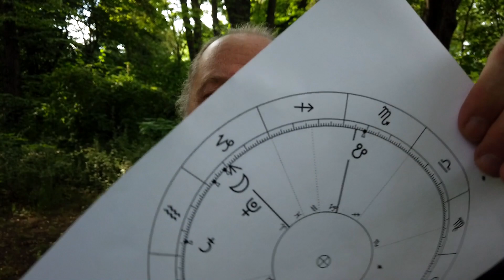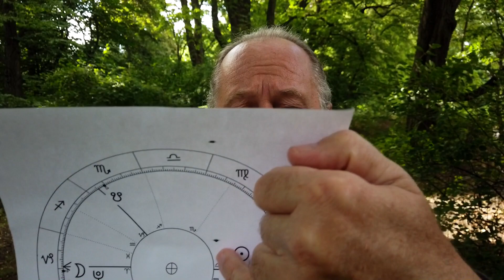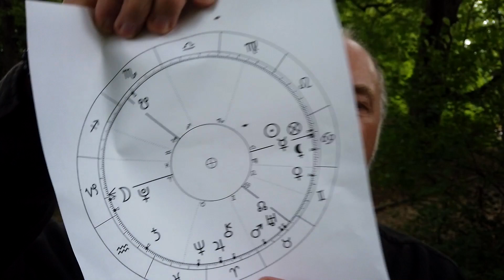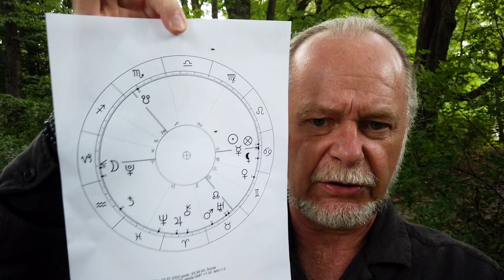Pełnia 13.VII. 2022 r. Księżyc w Koziorożcu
Pełnia
13.VII. 2022 r.
   Księżyc w  Koziorożcu

oj
Królewska Wiedza